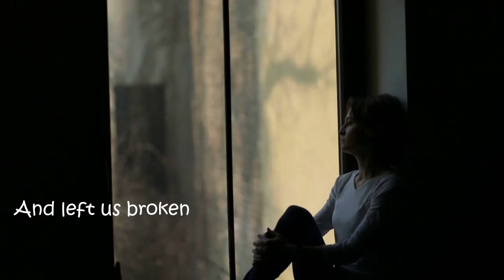Great Love of My Life . Kate Wolf